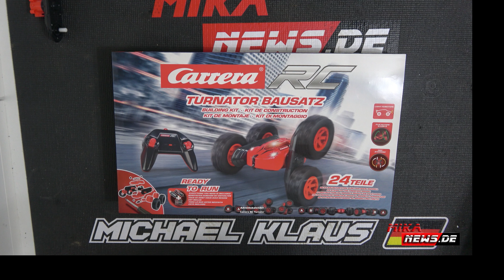Tür 15 des Carrera RC Adventskalender 2,4 GHz öffnet sich - Turnator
Türchen öffne Dich. Bis zum 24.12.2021 öffne ich jeden Tag ein Türchen des Carrera RC Adventskalender 2,4 GHz - X-mas Turnator. Am Ende sehen wir uns das Ergebnis an.

*Hier gibt es den Artikel zu kaufen